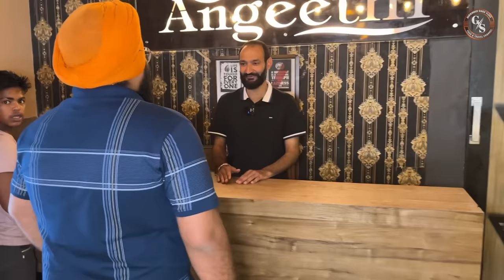30+ Items wala UNLIMTED FOOD Buffet Veg & Non Veg | Unlimited Pizza | Street Food India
30+ Items wala UNLIMTED FOOD Buffet Veg & Non Veg  | Unlimited Pizza | Street Food India